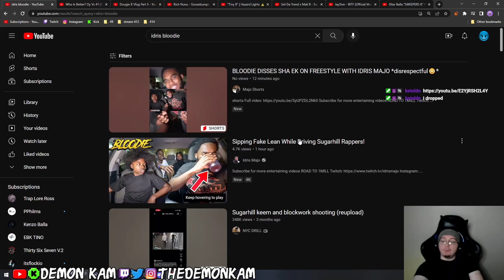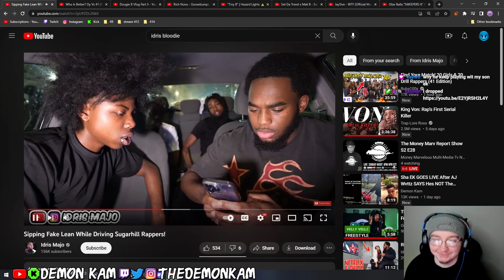Demon Kam Reacts to Sipping Fake Lean While Driving Sugarhill Rappers! (BLOODIE FREESTYLE)